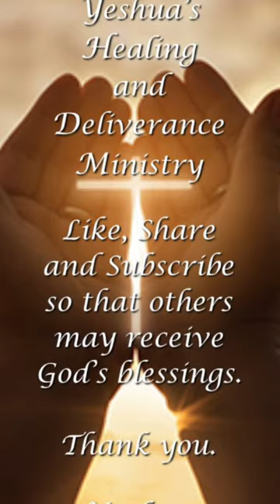Put on the Whole Armor of God - Ephesians 6:10-17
Finally, my brethren, be strong in the Lord, and in the power of his might. Put on the whole armour of God, that ye may be able to stand against the wiles of the devil. For we wrestle not against flesh and blood, but against principalities, against powers, against the rulers of the darkness of this world, against spiritual wickedness in high places. Wherefore take unto you the whole armour of God, that ye may be able to withstand in the evil day, and having done all, to stand. Stand therefore, having your loins girt about with truth, and having on the breastplate of righteousness; And your feet shod with the preparation of the gospel of peace; Above all, taking the shield of faith, wherewith ye shall be able to quench all the fiery darts of the wicked. And take the helmet of salvation, and the sword of the Spirit, which is the word of God: